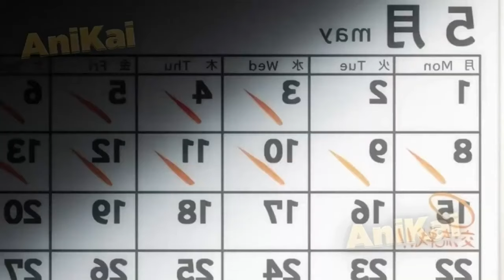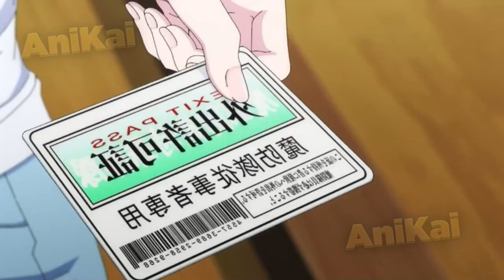(1-12)The World Is Controlled By Women And He Accepts Being A Slave In Exchange For That-Anime Recap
The World Is Controlled By Women And He Accepts Being A Slave In Exchange For That - Anime Recap

Mato Seihei no Slave is a serialized manga and anime series created by Takahiro. When entrances to a different dimension known as the "Mato" emerge all over Japan, a new resource known as "Peaches" are discovered which give unique abilities only to women. However, dangerous monsters called "Yomotsu Shuuki" also roam throughout the Mato and have been responsible for various disasters ever since. To combat them, the government formed the Anti-demon Corps, an elite group of women who have received power from the Peaches.

Anime Name: Mato Seihei no Slave

00:00 - My Manhwa Channel
00:06 - Ep 1,2,3,4
37:23 - EP 5
47:13 - EP 6
56:52 - EP 7
01:07:17 - EP 8
01:16:48 - EP 9
01:23:49 - EP 10
01:30:28 - EP 11
01:37:22 - EP 12 (NEW)